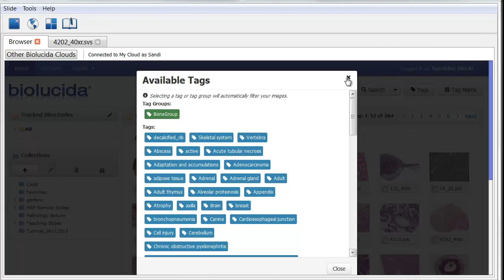Biolucida: Searching with tags